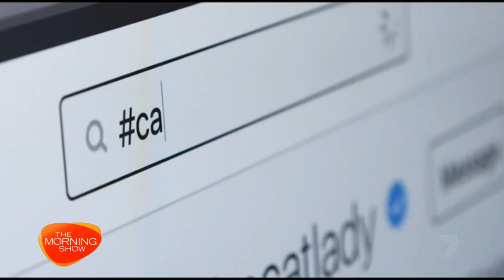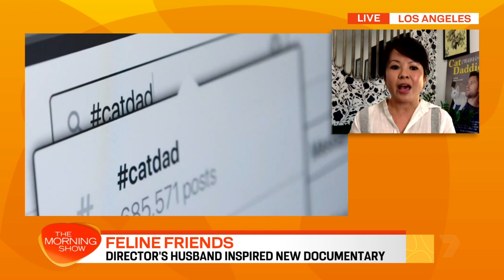"Cat Daddies" on The Morning Show in Sydney, Australia, Channel 7!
Aired on November 5, 2021